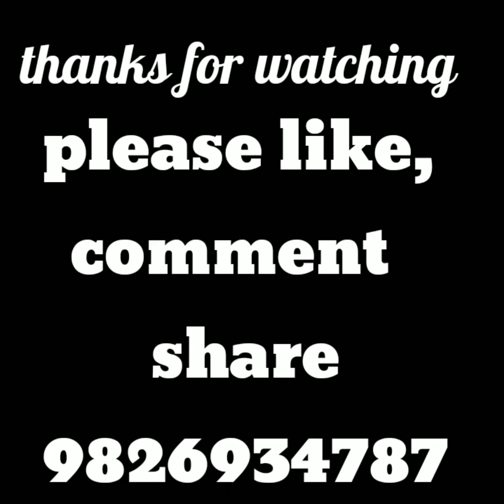sanjay surila new cg song 2021 || De denhu jaan jhhan karbe badnaam official trailer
नए कलाकार अपने गीतों के रिलीजिंग के लिये सम्पर्क करें sanjay surila oficial 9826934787 , 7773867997

इस गीत का कॉपीराइट sanjay surila oficial के पास  अधिकृत है |  इस गाना को कॉपीराइट करके youtube या अन्य चैनल में डालना कानून अपराध है | आपको जुर्माना या जेल हो सकती है

song: mola dauna bana ke kan ma apan khoch le
गीत : मोल दौना बना के कान म अपन खोच ले

Singar : sanjay surila
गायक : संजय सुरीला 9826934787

F Singar : kanchan joshi
गायिका : कंचन जोशी

lyrics : Ishwar Shrivas jondhara
गीतकार : ईश्वर श्रीवास जोन्धरा

artist : Sanjay Surila & kanchan joshi Raypur
कलाकार : संजय सुरीला & कंचन जोशी रायपुर

choreographer : manoj dip Raypur
कोरियोग्राफर : मनोज दिप रायपुर

camera & editing : manoj dip Raypur
कैमरा & एडिटिंग : मनोज dip रायपुर

producer : meera kashyp
निर्माता : मीरा कश्यप

music arenjer : parwez bhai Raypur
संगीतकार : परवेज़ भाई रायपुर

Recording : karishma studio raypur
रिकॉर्डिंग : करिश्मा स्टूडियो रायपुर

poster designer : manoj soni ambikapur
पोस्टर डिज़ाइनर : मनोज सोनी अम्बिकापुर

विशेष सहयोग : भीम सुमन पिन्टू जेना, गणेश कुमार ठाकुर